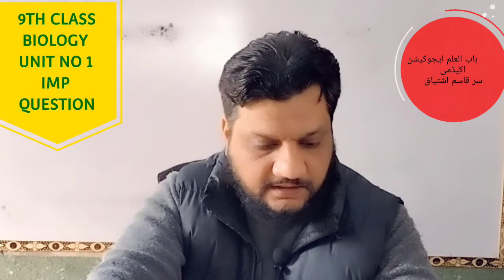9TH CLASS BIOLOGY UNIT NO 1IMP QUESTION FOR EXAM 2022 INCLUDES IN PAPER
9TH CLASS BIOLOGY UNIT NO 1IMP QUESTION FOR EXAM 2022 INCLUDES IN PAPER